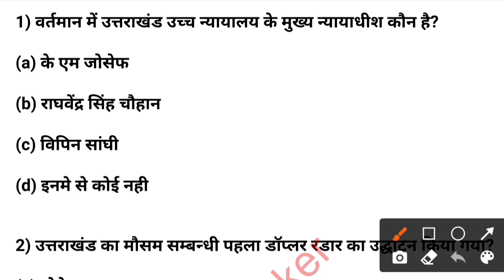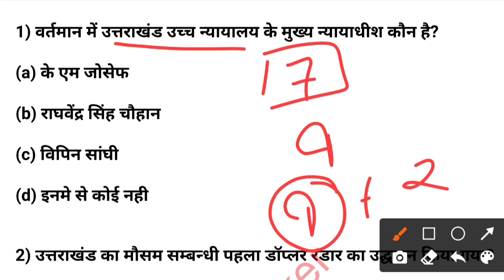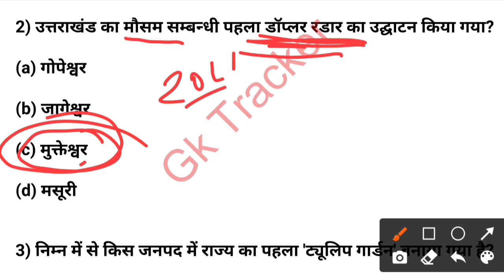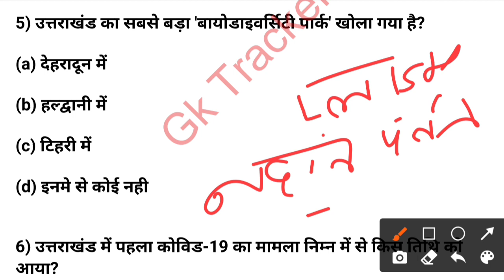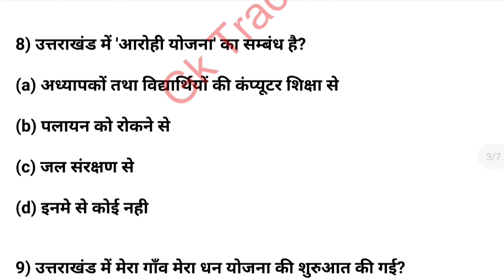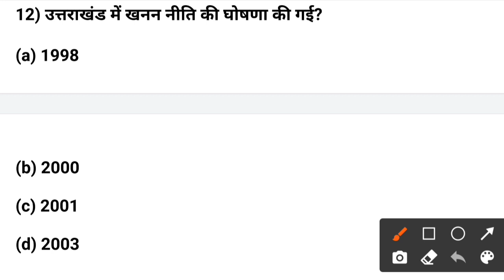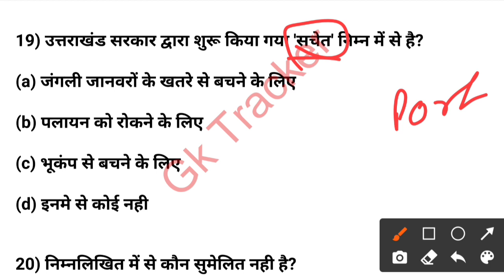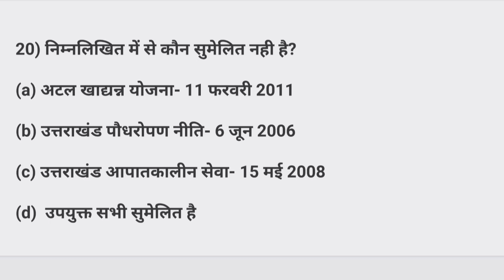Uttarakhand Winser Year Book 2022 || ukpsc Patwari, Forest guard, Police Bharti 2022 || gk tracker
winser Year book uttarakhand book notes
uttarakhand gk one liner book
uttrakhand single liner notes
uttarakhand current affairs notes
uttarakhand winser book
uttarakhand gk for group c exam
uttarakhand gk group c current affairs
uttarakhand gk important questions
uttarakhand gk knowledge liner
uttarakhand ke gk question answer winser